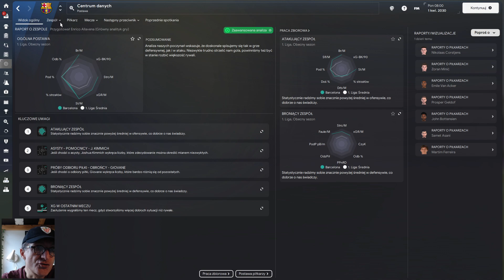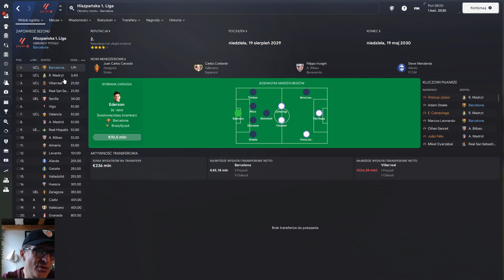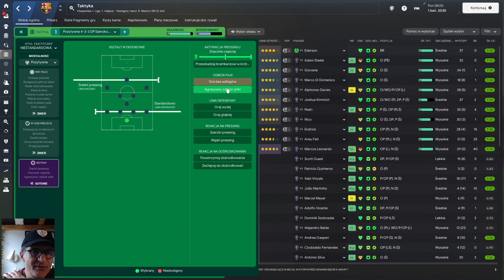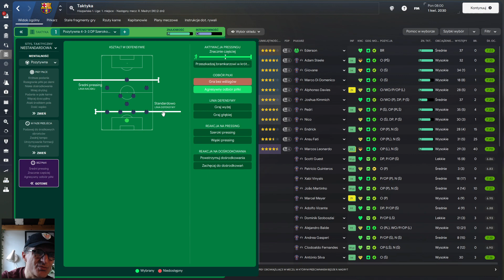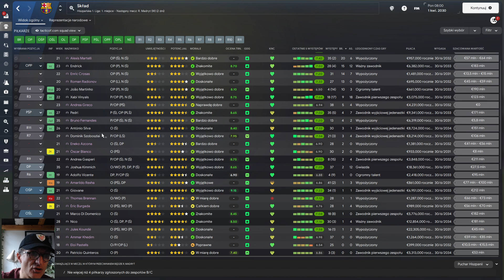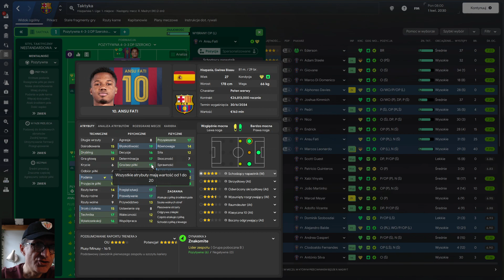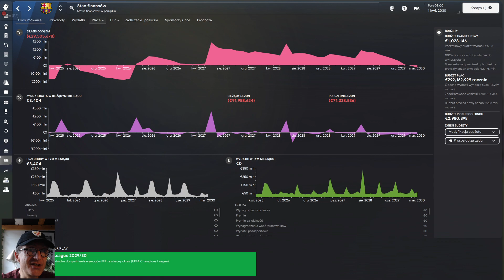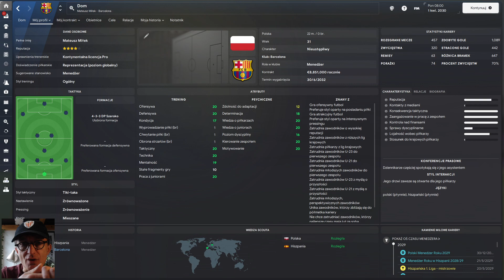SAVE ME. 1-4-3-3. Barcelona by Mateusz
Kariera Mateusza w FM24. FC Barcelona. Primera Division.

W cyklu Save Me przesyłacie mi swoje sejwy z gry, które wymagają taktycznej pomocy, a ja staram się odgadnąć gdzie tkwi źródło problemów i jak temu zaradzić.

☑ Tu jestem

☑ To odpalam

◣ 32GB RAM